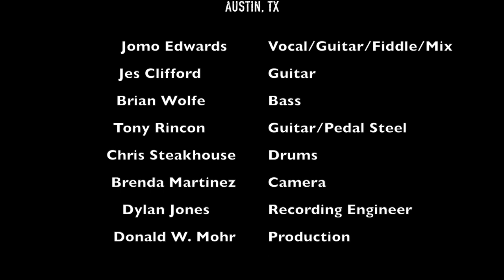Guy On A Buffalo (Part 2) - Jomo And The Possum Posse Live At The Highball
Hear the whole album here on CD or DVD with bonus tracks

Guy On A Buffalo Live (Part 2) from Jomo And The Possom Posse Live At The Highball. Recorded in Austin, TX.

I met Jomo And The Possum Posse when they hired me to help them set up a PA for a private party. I couldn’t stick around to run sound the whole gig, as I had to get on to my own, but I was so thoroughly impressed with the sound check performances that I suggested we do a live album. At the time, I had never heard of “Guy On A Buffalo.”
I had played several shows at The HIghball in Austin, TX with The Jazz Destroyers as it was a regular gig for us, so when Jomo suggested that we record there, I was more than happy to drag out my cameras and call in Brenda Hernandez to run an additional camera for me and snap some photos for the cover. I hadn’t recorded any of the shows with my guys at this venue, but I was pleased to find out that multitrack recording was available and Dylan Jones was kind enough to deal with the long transfer times to get us the files. So, we were able to get an album that sounds as good as the DVD looks.
Jes Clifford and Tony Rincon both will keep me practicing for many years with their deep vocabularies and excellent performances on guitar. Chris Steakhouse’s drumming is of particular note as the time is rock solid and never overt. Brian Wolfe’s banter with Jomo throughout is understated and even funnier through each listen. He also happens to play a mean upright bass. Normally, I take care of the audio engineering details but Jomo Edwards wanted to handle the mix, and he did a tremendous job, making for a very headache-free mastering session. I want to extend a big thank you to everyone involved and all of the sweat poured into both the show and putting together this package for you to enjoy. Thank you for purchasing this and supporting musicians that really, truly deserve your support.
Whether you’re already aware of these huge hits from YouTube, or if you’re just finding out about Jomo and the Possum Posse now, this album captures the essence of the live show, documenting a moment in time for us all to enjoy. I hope you enjoy this album as much as we enjoyed making it for you.

Sincerely,

Donald W. Mohr
Founder, Get Off My Lawn Records
credits

Jomo Edwards - Vocals, Acoustic Guitar, Fiddle, Mix
Brian Wolfe - Vocals, Bass
Jes Clifford - Vocals, Guitar
Tony Rincon - Pedal Steel, Guitar
Chris Steakhouse - Drums

Dylan Jones - Recording Engineer
Brenda Martinez - Photographer
Donald W. Mohr - Production